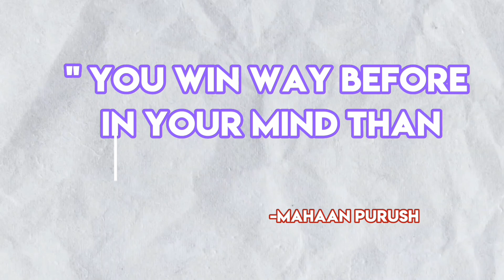Who Is Sound Hashira ⋮ The Story Of Uzui Tengen (HINDI)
Who Is Uzui Tengen?

Tengen Uzui is a major supporting character of Demon Slayer: Kimetsu no Yaiba and a major character in the Entertainment District Arc. He was a former member of the Demon Slayer Corps, standing as the previous Sound Hashira.

This Video Will Answer Questions Like:

Who Is Tengen Uzui
Uzui Tengen Origin
Uzui Tengen Wives
Uzui Tengen Backstory
Tengen Uzui Origin And Powers Explained
Tengen Uzui Powers Explained In Hindi
Sound Hashira Powers In Hindi
Sound Hashira Origin In Hindi
How Powerful Is Sound Hashira
How Powerful Is Tengen Uzui
Is Sound Hashira The Second Strongest

And Much More So Sit Back And Binge The Whole Video.